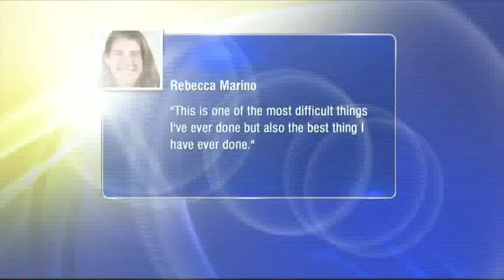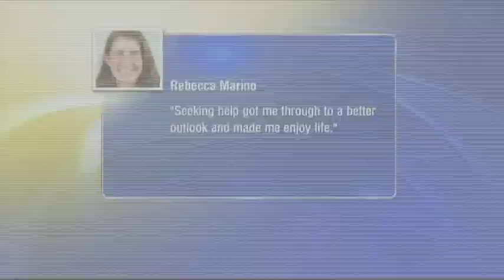Jody And Riaz Talks With Rebecca Marino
Jody and Riaz talks with Rebecca Marino about her recent decision to stop playing professional tennis.